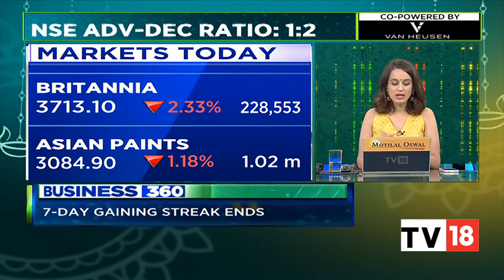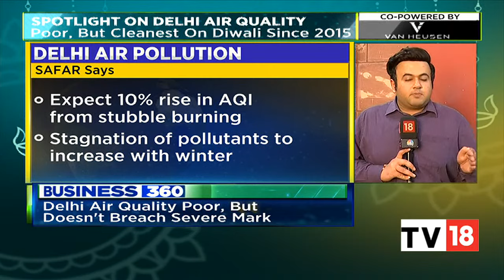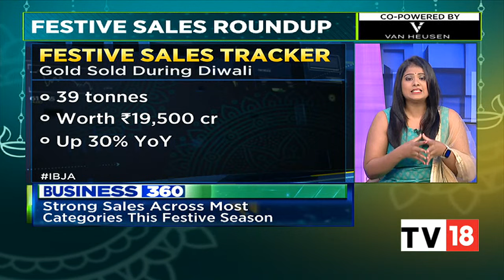Stock Market Snapshot & Top Headlines Of This Evening | Business 360 | Business News | CNBC-TV18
Here we take you through all the top headlines which we are tracking this evening and also get you a snapshot of the stock market's action from today. Listen in.

n18oc_business